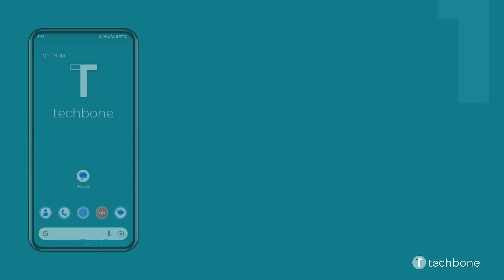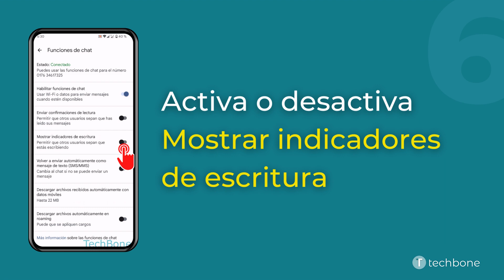Activar o Desactivar el Indicador de Escritura [Android 13]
Para que otras personas vean cuando se escribe un mensaje, se puede activar los indicadores de escritura, tras lo cual aparecen tres puntos en la parte inferior para indicar cuando se introduce un mensaje de texto.

0:00 Intro
0:05 Abre Mensajes
0:15 Presiona Cuenta
0:25 Presiona Ajustes de Mensajes
0:35 Presiona General
0:45 Presiona Funciones de chat
0:55 Activa o desactiva Mostrar indicadores de escritura